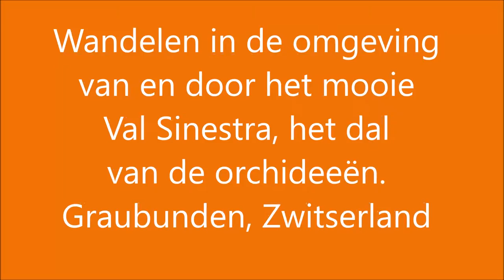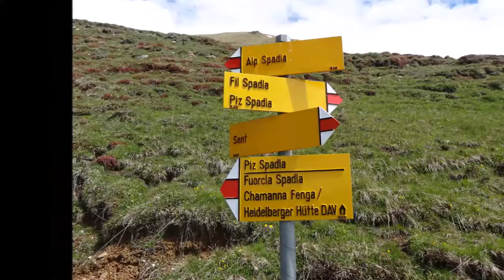Wandelen in Graubunden Zwitserland met gps wijzer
Prachtige wandelingen in en in de buurt van Val Sinestra, Graubunden Zwitserland. De gps wandelingen zijn te vinden op